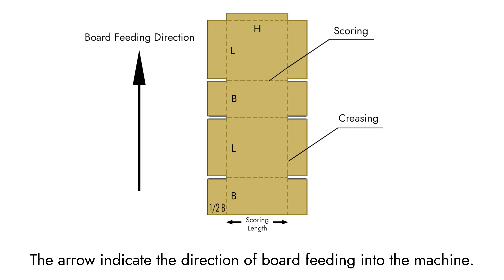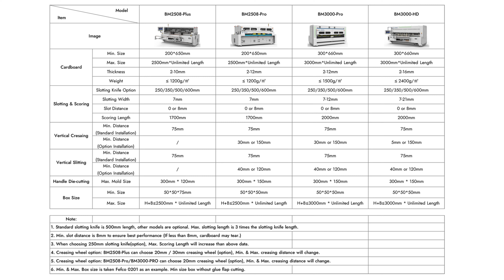Min. & Max. Size Limit of Aopack Box Making Machine